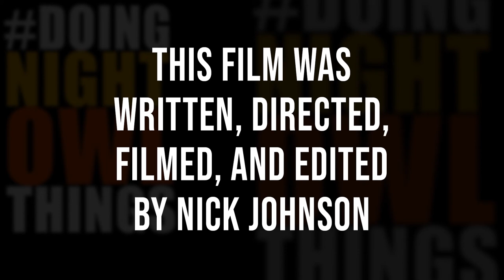North Dakota Snow Goose! Thousands of geese - Tornado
Huntourage TV aims to bring you the best content on deer hunting, fishing, nature photography, Lake Superior agate hunting, waterfowl hunting, vlogging about van life, hunting public land, growing a majestic beard, living the dream, morel mushroom foraging, field-to-table cooking, shooting and gun safety, survival skills, and other epic outdoor adventures. Find us using these hashtags

Nick Johnson is host to the adventures on HuntourageTV but is also owner of Night Owl Media Group, the film production company behind the channel.  Nick grew up in Wisconsin hunting and fishing and around 2009 began a career in outdoor filmmaking.